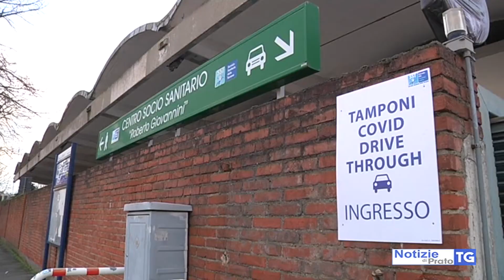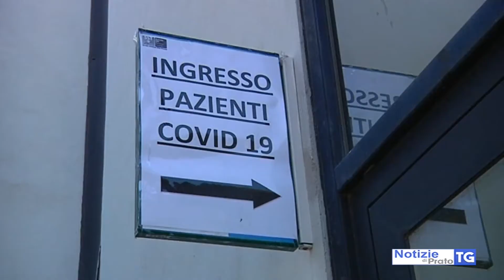2020-12-01 PRATO - AL VIA I TAMPONI RAPIDI FATTI DA MEDICI DI FAMIGLIA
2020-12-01 PRATO - AL VIA I TAMPONI RAPIDI FATTI DA MEDICI DI FAMIGLIA